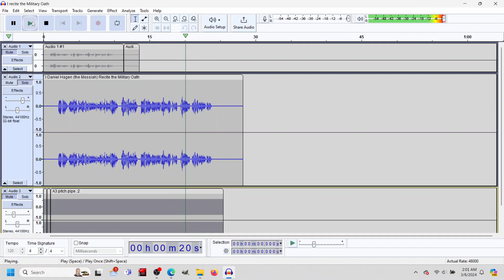I Daniel Hagen recite the Military Oath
I have heard so many sirens and the voices frequently talk to me about the military. So, I thought it would be prudent to record myself saying the Military oath.

I am a civilian who is inherently bait. I am a cute musician and it's not possible for me to not be bait, nor is it legal to pay me for being bait. So, this is basically an illegal extension of the executive branch but I can't chose not to be bait and they can't pay me.

This being the case I have no officers appointed over me although the president is still my president.

I like the military but joining it is not for me at this time. I would rather play this stalking game with them and see how it goes.